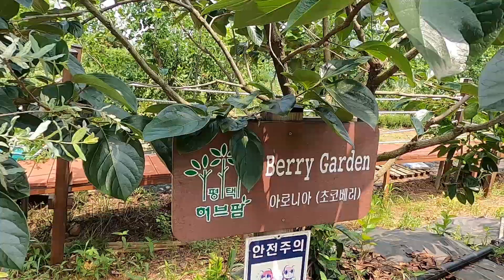Korean Staycation: Herb Farm